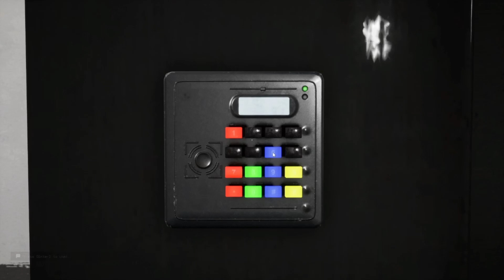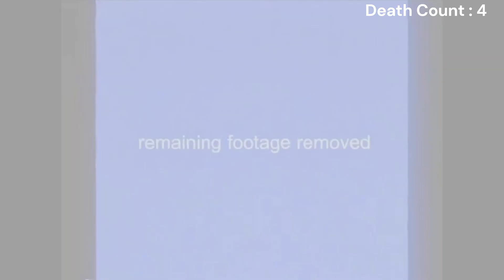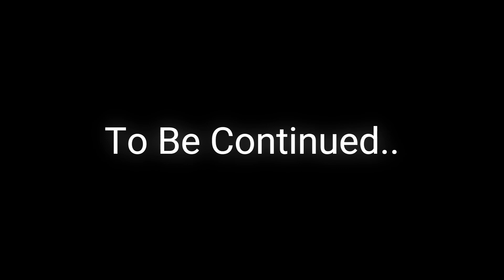The BEST MULTIPLAYER Backrooms Game! (Escape The Backrooms - Part 1)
(Thank you for reading the description, you're a real one.)

Tags (ignore)
lets play videos, comedy skits, Doki Doki literature club, visual novel, Mortal Kombat 1, Terraria Lets Play, Phonk Edits, Game Development, Indie Games, Itch.io horror games, Comedy Skits,  Aggressive Phonk, gigachad